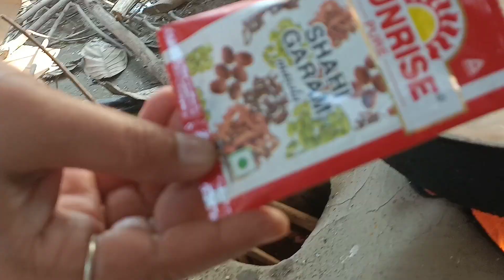আজ লেবুর নামের রহস্য বললাম ।। our happy family